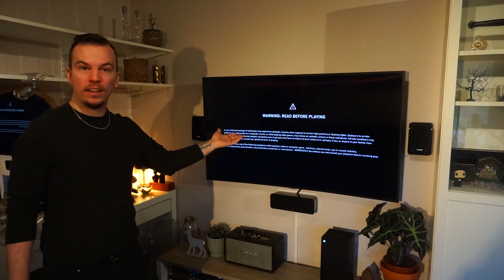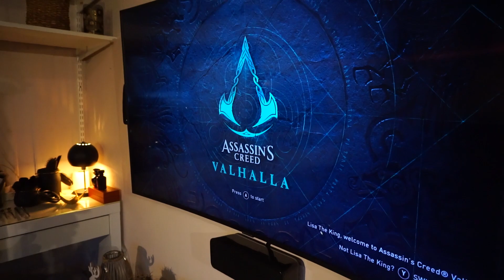UNBOXAR NYA XBOX SERIES X - den är sjuk!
Dagen är äntligen här! Xbox Series X och S har släppts! Självklart unboxar vi och testar den!

Inspelningsprogram: OBS
Redigeringsprogram: Adobe Premiere

Tack till alla medlemmar som supportar kanalen!

- sweden gamer girl
- Kinglixxie Gaming
- Alex Rurfors
- GizzeMisse
- NattSuda
- Ann
- Emma Pernerfors
- Linuuus.w
- Vonyx1